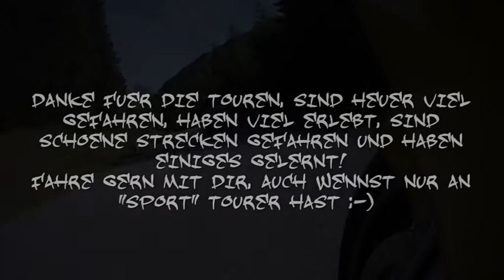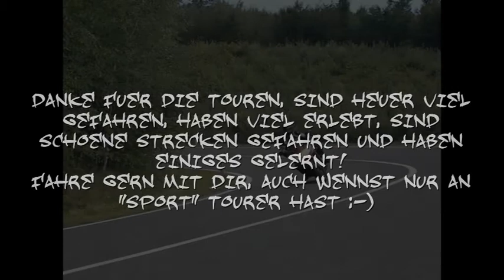fazer.mpg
kurzes video von meinem touren-gefährten ;-)

nächste saison mind. genauso viele kilometer :-D